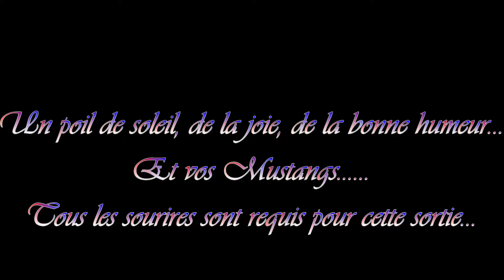Teaser Balade Forumustang du 6 Juillet 2014 Rhône-Alpes